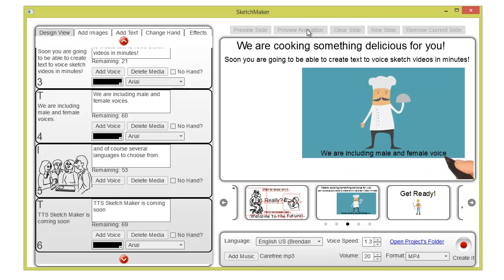tts sketch maker discount - tts sketch maker features demo video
tts sketch maker discount - TTS Sketch Maker brings you the latest technology in video creation software
com/TTS-Sketch-Maker : TTS Sketch Maker Video Creator Software Jimmy Mancini You may well be asking, what is TTS Sketch Maker
 tts sketch maker| tts sketch maker demo| what is tts sketch maker
6 hours ago - TTS Sketch Maker Review - It is easy to use, it comes with several images and allow you to add your own images and music TTS Sketch Maker: Text to Speech Whiteboard Video Maker (Software) - Affiliate Information
TTS Sketch Maker - TTS Sketch Maker Software Review
6 days ago - 01:09 : TTS Sketch Maker Video Demo Review This video is a demo review of the TTS Sketch Maker software I will also leave a link to the official website which is where to buy TTS Sketch Maker
2 days ago - TTS Sketch Maker Reviews com/TTS-Sketch-Maker : TTS Sketch Maker| Quick Software Demo This is a quick video demo of the TTS Sketch Maker software
I've been trying out all of the features of TTS Sketch Maker and it's finally all coming together Feb 27, 2015 - TTS Sketch Maker Review Demo Video: New Text to Speech Whiteboard Video Maker (Software) Review
Feb 21, 2015 - Posts about tts sketch maker tutorial written by ttssketchmaker Feb 26, 2015 - Posts about tts sketch maker videos written by ttssketchmaker
Text To Speech Video Maker Software: Create High Quality Videos With Human Voices, Music  Images in minutes
com Text To Speech Sketch Maker Demo Video 2: Whiteboard Video Animation Local Businesses with Text to Speech Voices (3 Voices) Text To Voice Whiteboard Video Maker Software
NaturalReader is a Text to Speech software with natural sounding voices  Maker DemoTTS Sketch Maker ReviewTTS Sketch Maker TrainingTTS Sketch Maker TutorialWhat Is TTS Sketch Maker  Launch Jacking Genesis Review Feb 26, 2015 - Posts about tts sketch maker tutorials written by ttssketchmaker Feb 27, 2015 - Posts about tutorials tts sketch maker written by ttssketchmaker 6 hours ago - Simple Steps How to Claim TTS Sketch Maker Bonus
With our online whiteboard video software, it is super easy and cheap for anyone to produce a whiteboard animation Try SitePal's talking avatars with our free Text to Speech online demo
get tts skecth maker.
TTS Sketch Maker - Latest Text To Speech Whiteboard Sketch Video Software trackers
6 hours ago - What is TTS Sketch Maker com - TTS Sketch Maker Demo Video
2 days ago - TTS Sketch Maker Review - Overview Hi, We all know that Whiteboard videos are the best marketing tool for almost any business
TTS Sketch Maker: Text To Speech Whiteboard Video Maker  TTS Sketch Maker - TTS Sketch Maker Software Review
Verbose Text to Speech Software
TTS Video Maker Review - TTS Video Maker: Text to Speech Video Maker Software - Amazing by Terrence Blythe ykssESLg8QE
TTS Video Maker - TTS Video Maker Review (Watch Now) by Sigwart Joschka -FcsiVt_Rok
TTS Sketch Maker Features Demo Video by TTS Sketch Maker Review tnJRyaB6a0w
TTS Sketch Maker Demo Video| Sketching With Gabby and John by TTS Sketch Maker Review N25eQpstaDY
TTS Sketch Maker | TTS Sketch Maker Review : Text to Speech Whiteboard Video Maker by IncomeTricksWithVideos mDOAdyY8sO8